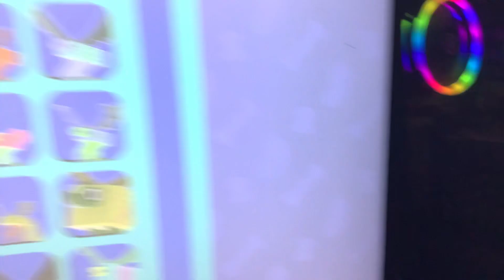Wobble dog code number 2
Code in comments